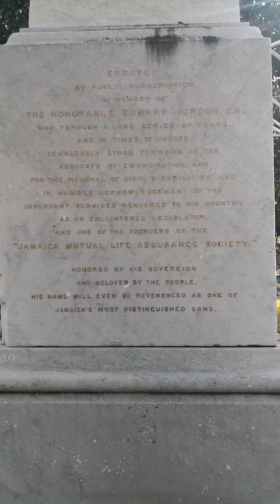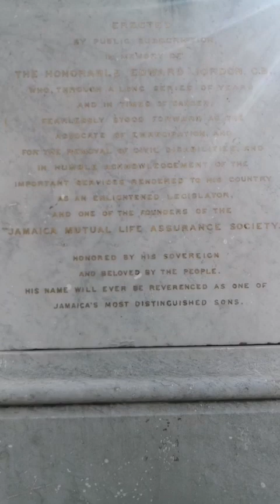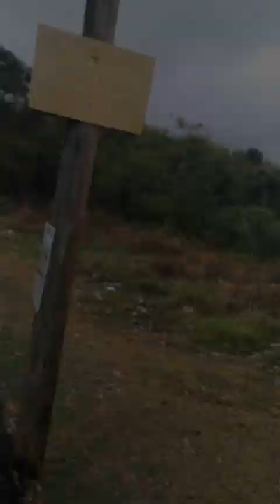Tour Of Downtown park - Flirting with A girl in St.Andrew It Was hot ♨️🔥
Taking the Time out to tour downtown in Kingston . it was beautiful 😊 after that I'm flirting with a girl ,it was hot ♨️🔥❤️